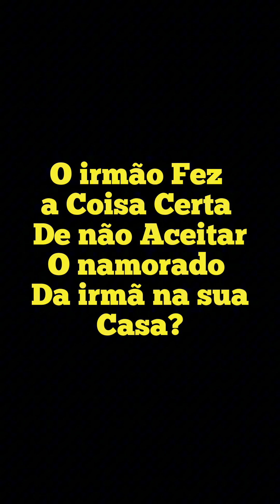Irmã trouxe namorado pra morar com eles sem avisar o irmão